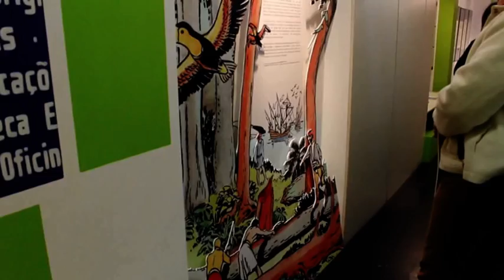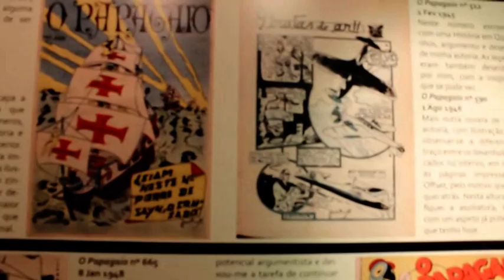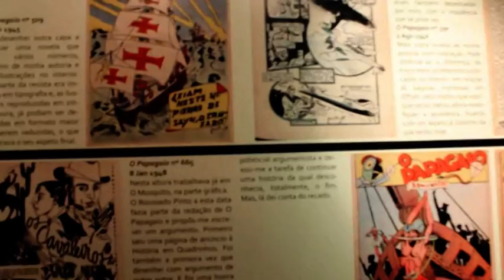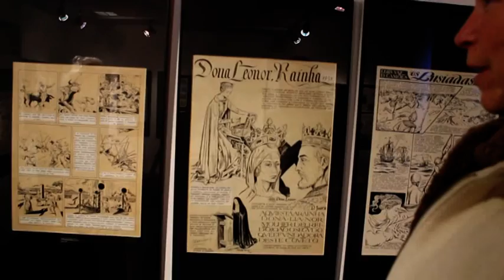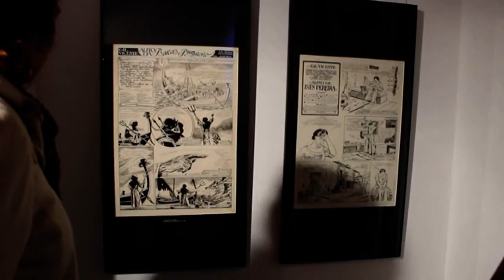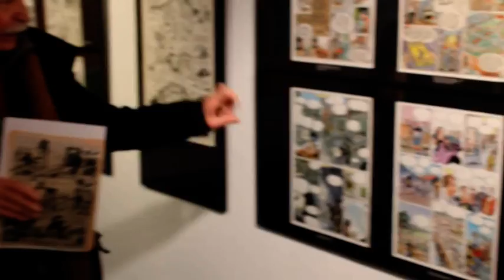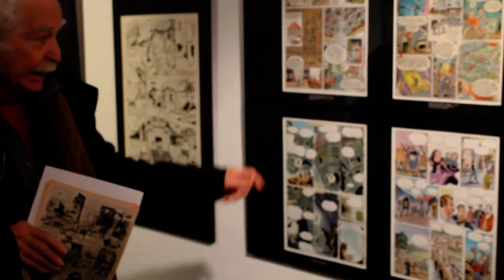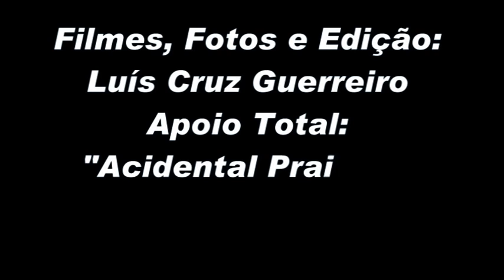José Ruy 70 anos de BD Parte 1-José Ruy-The Exhibition Part 1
José Ruy é um artista que trabalha na área das Histórias em Quadrinhos desde os 14 anos de idade. Em 2014 O Centro Nacional de Banda Desenhada e Imagem da Amadora, fez uma Exposição sobre os 70 anos de HQ/BD deste veterano da 9ª Arte.

Esta é a primeira parte do documentário sobre José Ruy-A Exposição

José Ruy is an artist who works in the Comics area since he was 14 years old. In 2014 Amadora's National Center for Comics and Image made an exhibition for the HQ/BD 70 years of this 9th Art veteran.

This is the first part of the documentary about José Ruy-The Exhibition